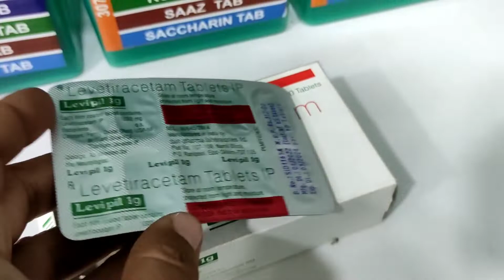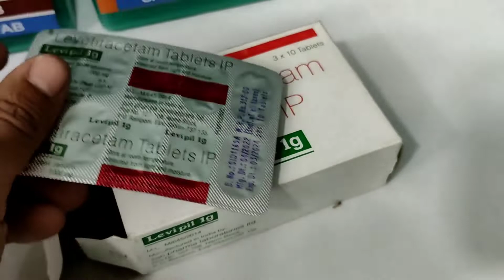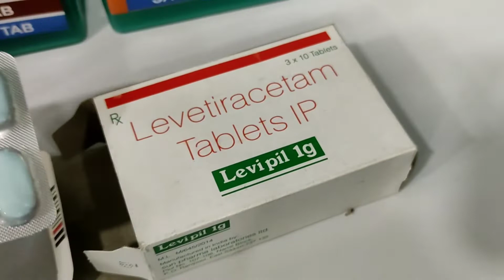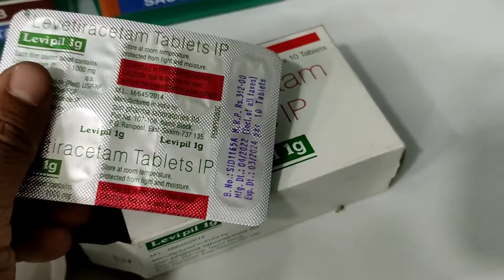Levipil Tablet Use In Bengali || Levetiracetam Tablet Side effects & Benefits In Bengali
How to use -:
   it is suggested to consult your physician to proscribe the dosage that best suits your condition

Dosage-:

  best for you  as directed by your doctors

This Chanel dose not take any Responsibility for any hurm, illness and any health related problems caused anything related to this l